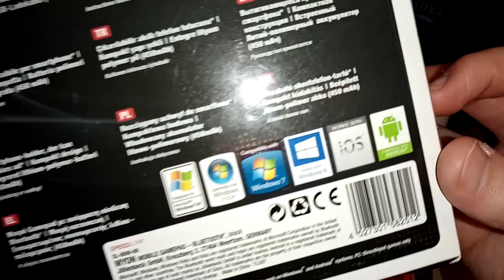Mando Speedlink Myon Mobile Gamepad | Mecastix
Pues hoy os quiero enseñar un mando increíble para móvil y compatible con pc vía bluetooth así que bueno, disfruten del vídeo y nos vemos en el siguiente! ^^